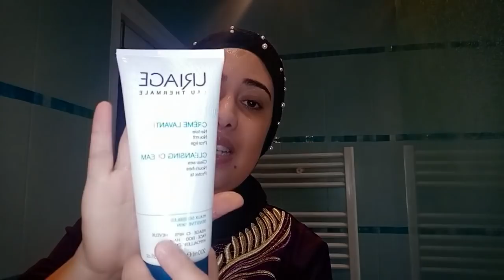سر صفاء بشرتي🤗روتين الأسبوعي الكامل للعناية بالبشرة⁦❤️⁩روتين مفصل و سهل بمنتجات في متناول الجميع💰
S N A P C H A T → jOUJOU_USMISTE